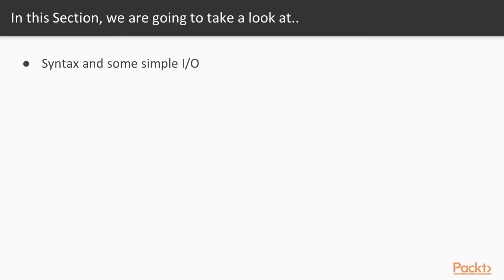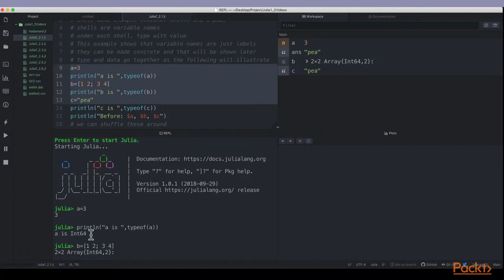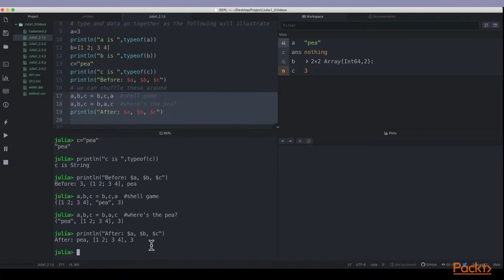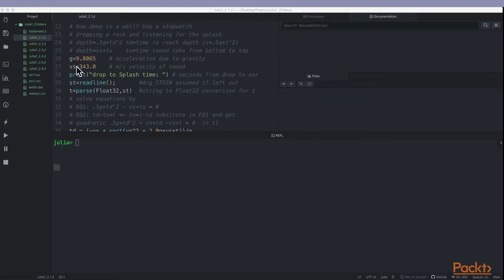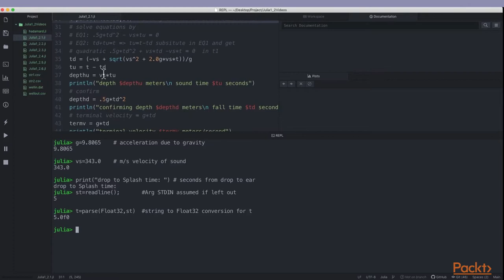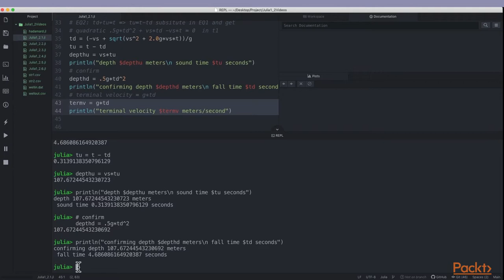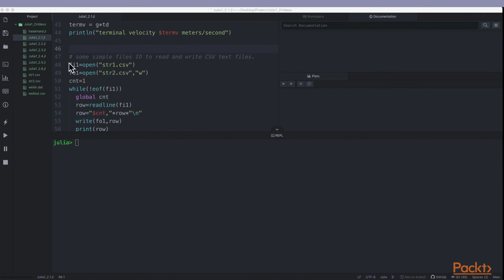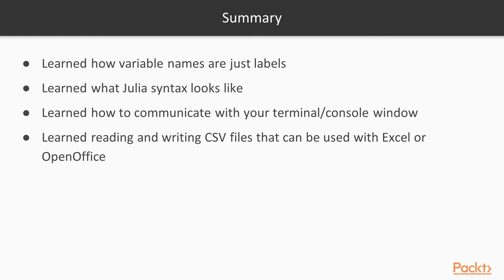Learning Julia 1.0 : Syntax and Some Simple I/O | packtpub.com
This video tutorial has been taken from Learning Julia 1.0. You can learn more and buy the full video course